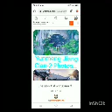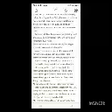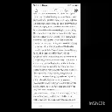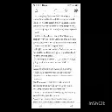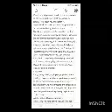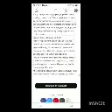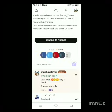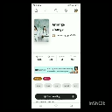//Arrange change marriage partner Wangxian Ff's Ch-3(Part-1)//In Hindi Explaination\\